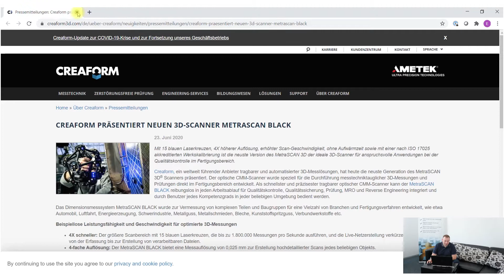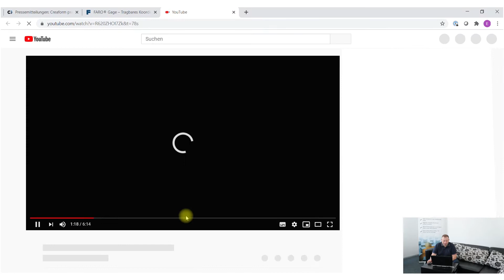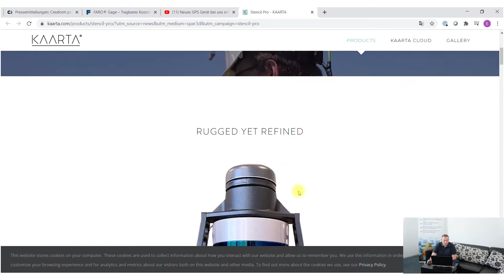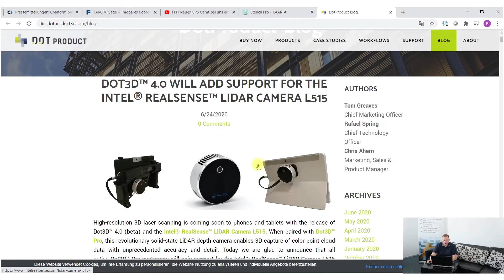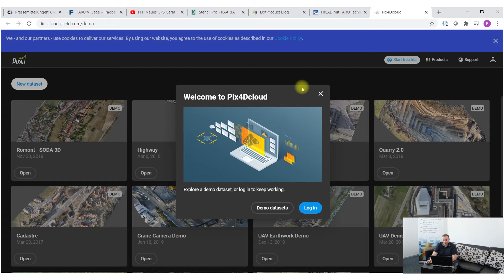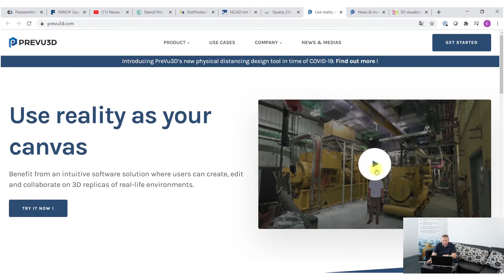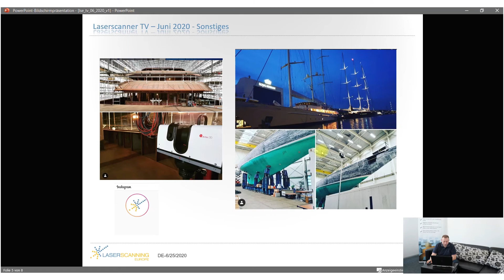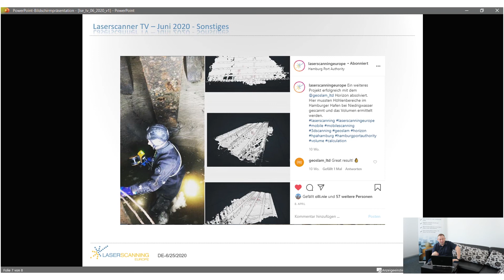Laserscanning News im Juni 2020 - EMLID GPS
Hallo Laserscanner-Freunde!
Was macht ein Laserscanner im IKEA-Store?  Das erfahrt Ihr am Ende der Juni-Folge.
In unserer Juni-Folge 2020 gibt es auch wieder die brandneuen News zu Laserscanner-Hardware, Software und Zubehör.

Scanner-Hardware im Juni:

FARO Gage – kleine Koordinatenmessmaschine
Creaform MetraScan – neuestes Modell der optischen CMM mit Scanfunktion
Kaarta Stencil – Mobile-Mapping-System mit SLAM, Velodyne Puck Laser, GPS und Kamera
EMLID GPS – innovatives GPS der Einstiegsklasse

Laserscanner Software:

Dot3D Software unterstützt Intel Realsense Lidar-Kamera L515
HICAD unterstützt FARO-Scandaten. Die Stahlbau-Software unterstützt jetzt auch Punktwolken von FARO-Laserscannern.
Pix4Dcloud – die bekannte Photogrammmetrie-Software für UAV-Daten, jetzt auch als Cloud-Lösung.
Prevu3d – kanadisches Start-Up aus dem Bereich der Visualisierung und des Assetmanagements basierend auf Scandaten von Laserscannern oder Matterport-Systemen.

Sonstiges:
Aktuelle Laserscanning-Anwendung – Scanning Schiff, Scanning Hai für CGI, Scanning Hafeninstallation mittels GeoSLAM. Laserscanner im Ikea.